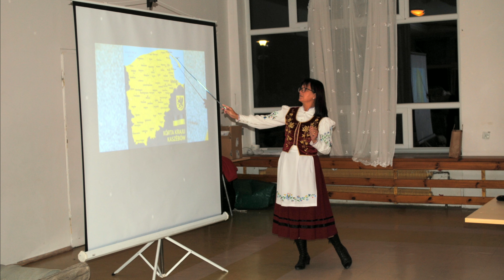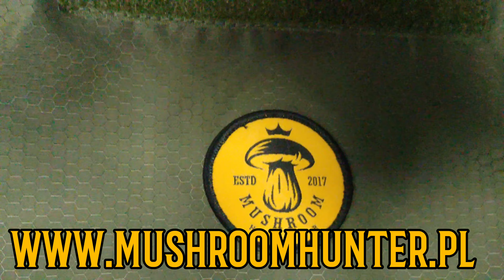3 Największy zlot grzybiarzy “Grzyby grzybiarze grzybobranie :) "